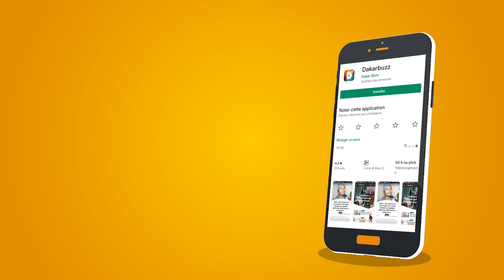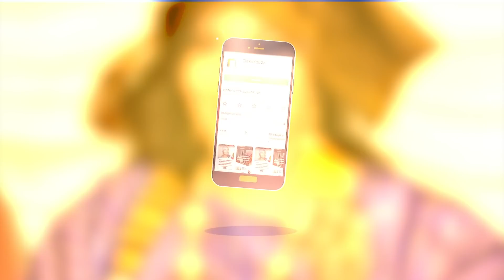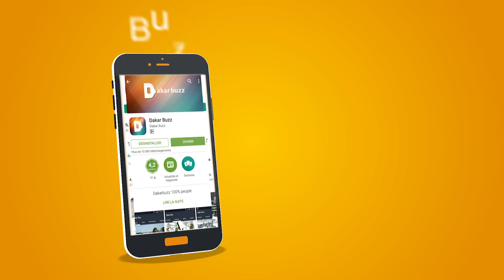Le 2éme Sagnsè de Madame Sow épouse de Baboye ,à couper le souffle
( 16 Photos ) le 2éme Sagnsè de Madame Sow épouse de Baboye ,à couper le souffle